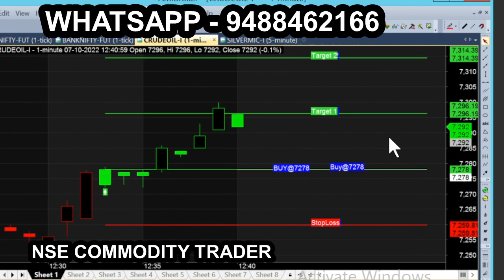bank nifty & crude oil Oct 19 - sep 28 chart calls view